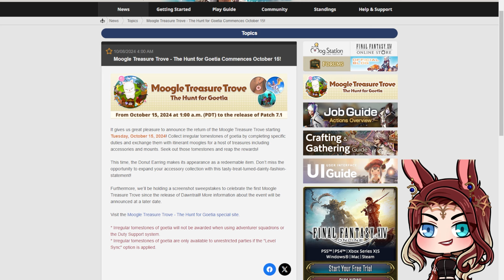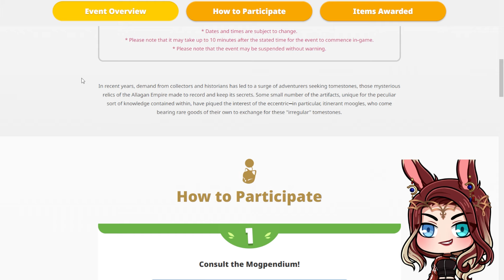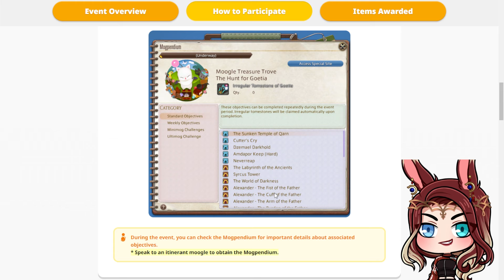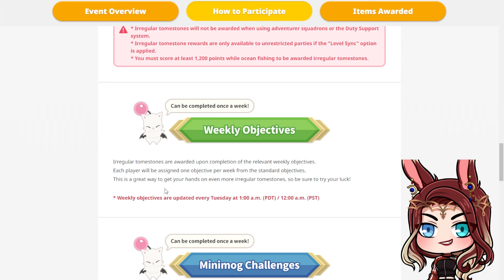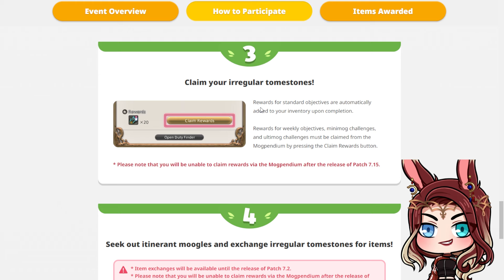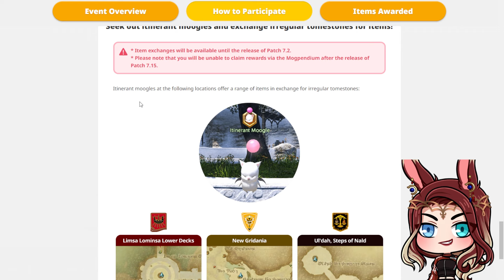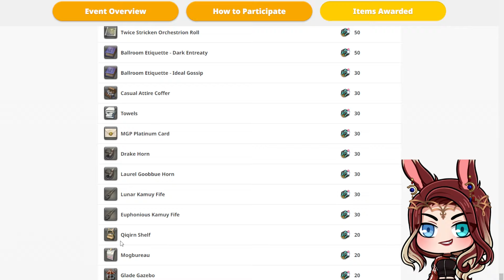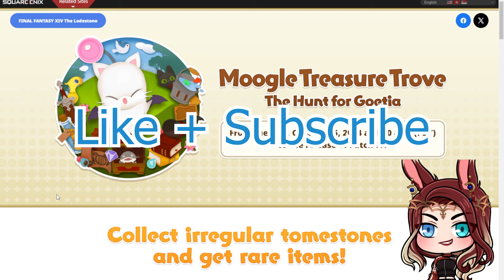FFXIV Moogle Treasure Trove Event Information - Pre Patch 7.1 - The Hunt for Goetia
🔴 I stream live on Twitch & YouTube 5+ times per week!